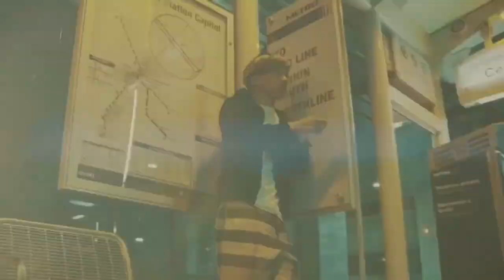*FREE FOR PROFIT* iayze Type Beat "astral"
*This beat is free for profit use on all streaming services until a maximum of 5,000 monetized plays or streams is reached on the song made. After your streams have surpassed 5,000 streams you MUST buy a lease. If you wish to use this beat on YouTube or SoundCloud you must credit me in the title of your song. Do NOT content-ID a song you made using any of my beats unless you bought the exclusives rights to said beat.*

must credit: (prod. txxm)

tempo🎶: 137bpm

(only beginning tagged in the leased version)
you can also download the mp3 for free
(terms apply)

*BULK DEAL: Buy Two Get One Free Beat🎹*

Iayze
Iayze type beat free for profit